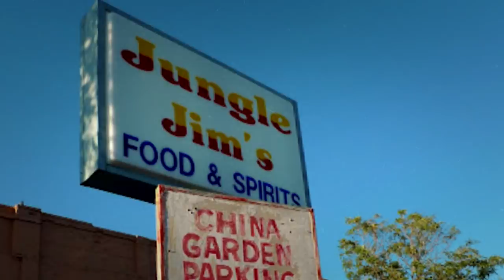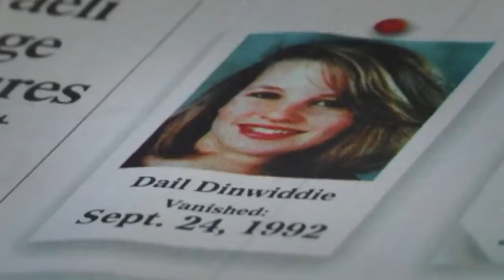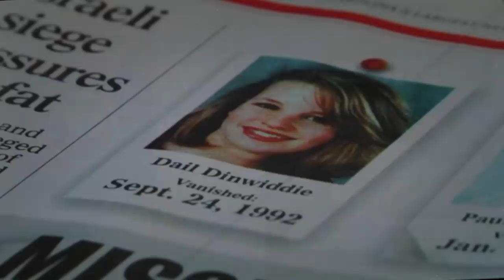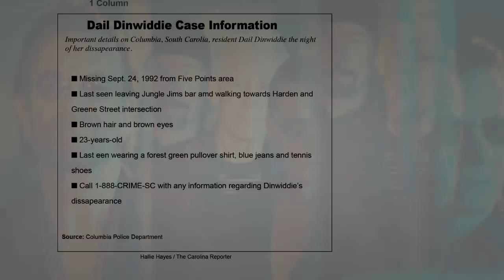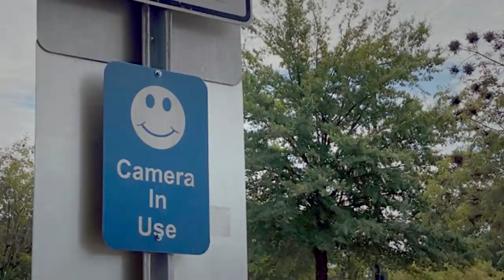DAIL DINWIDDIE, Fã da Banda U2 e o seu Caso Angustiante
Dail Dinwiddie era uma jovem de 23 anos de idade que morava com os pais após sucessivos fracassos em sua carreira profissional. Ela desapareceu após sair para assistir a um show da banda U2 e os seus familiares ainda têm esperança de encontrá-la.